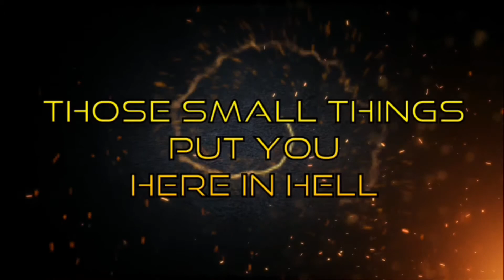The little foxes( Sins) 🦊 we ignores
Those smalls sins we ignores we play around until we caught diseases.